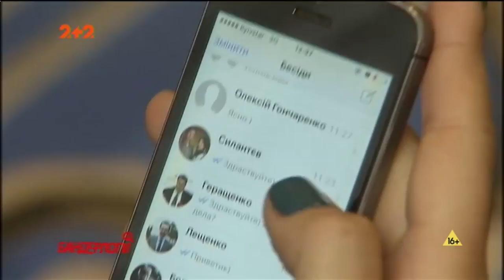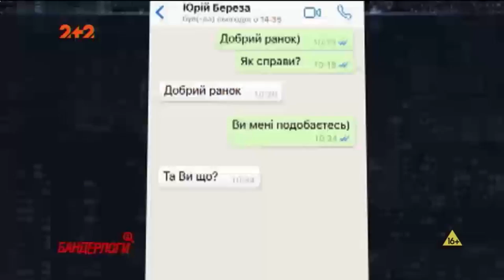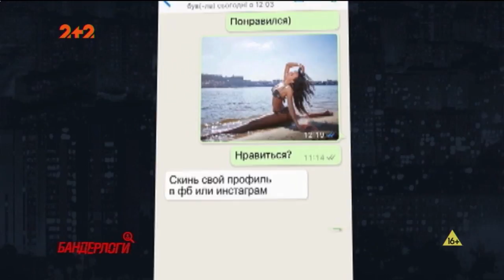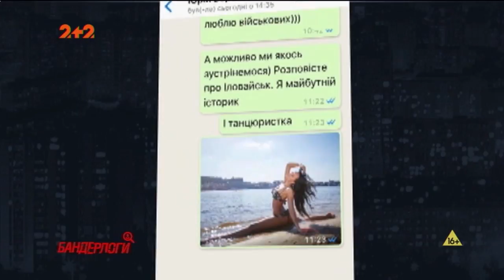Діалоги із «полуничкою» у Верховній Раді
Як реагують народні обранці на пікантну пропозицію від незнайомої красуні?